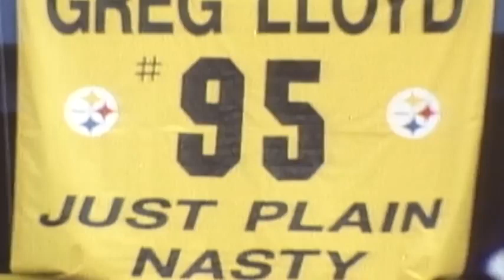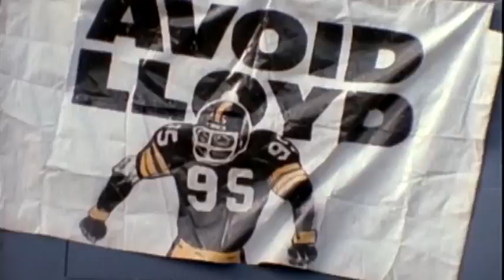Greg Lloyd Terrorized Offenses in NFL Pittsburgh Steelers Top Plays